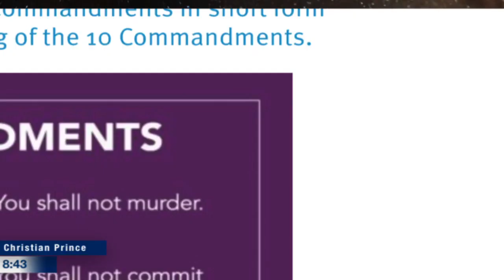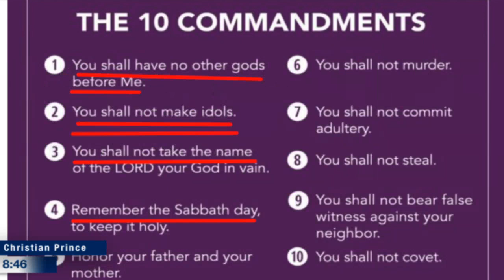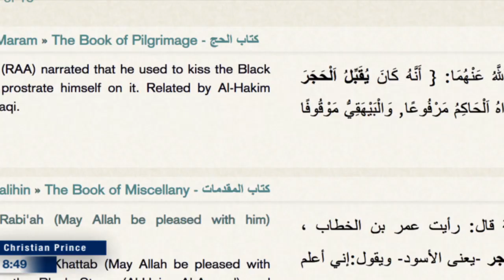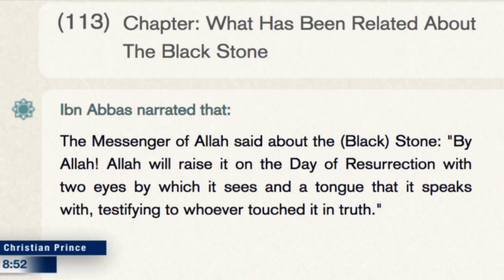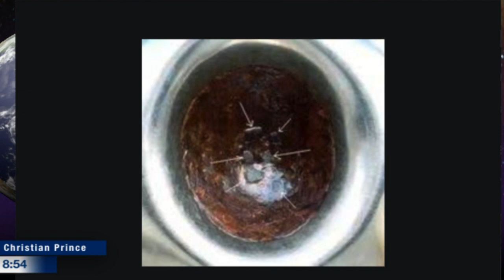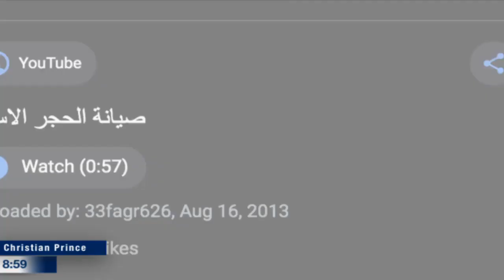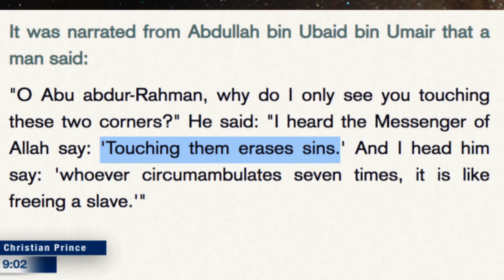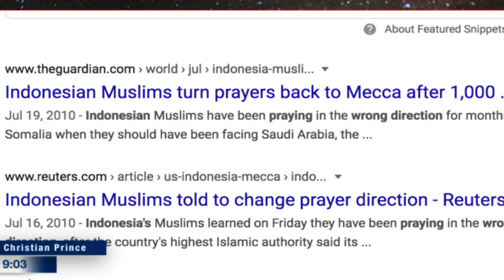Ramadan Challenge #2 can The Ustadz answer? Pagans practice of Muhammad? - ChristianPrince May 18.20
If you would like to see future Live Streams and join in the Live Chat in real-time, call Christian_Prince@PalTalk or DebateTV@Skype.  The TRUTH hurts Muslims but it's for your own good! We Love you.

Please support and follow YouTube Channels like ChristianPrince aka The ArabianProphet, Acts17Apologetics, AoCNetwork  ApostateProphet, DCCIMinistries, Ayaan Hirsi Ali,  christsforgiveness, Dorre Love, PoliticalIslam, IslamCritiqued, socofilms, PfanderFilms, RobChristian etc.